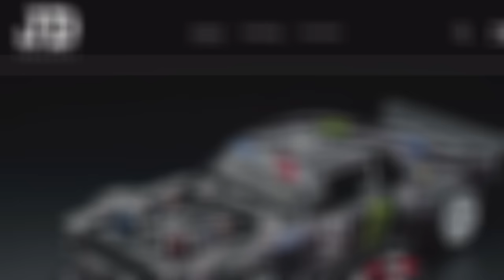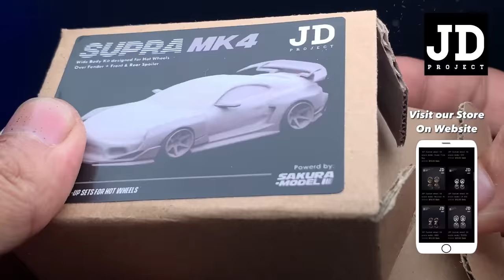Fast and Furious Toyota Supra MK4 Reborn Hot Wheels Custom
JDP Suporter

Youtube membership

RS Diecast

Tom Turnin